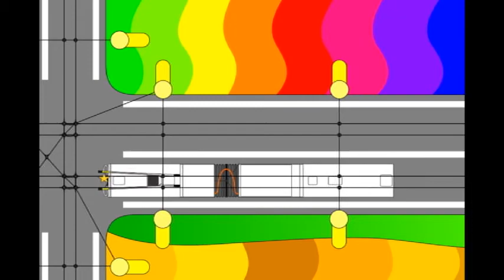Nedeľná chvíľka poézie pre zábavu - Vraj nie vždy trolejbus (o nevýhode trolejbusu a o jej riešení)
Táto nedeľná chvíľka poézie je o veľmi tienistej stránke trolejbusov a o túžbe po ich prerábke.
K dispozícii sú slovenské, anglické a nemecké titulky.
Originál melódie: Miro Noga a Štefan Skrúcaný - Vraj nie vždy.
Sunday poetry while for fun - Allegedly not always the trolleybus (about the disadvantage of the trolleybus and about its solving)

This Sunday poetry while is about the very shady side of the trolleybuses and about the desire for their remake.
Slovak, English and German captions are to the disposition.
Original of the melody: Miro Noga and Štefan Skrúcaný - Vraj nie vždy.
Sonntagspoesienweile für Spaß - Angeblich nicht immer der O-bus (über dem Nachteil des O-busses und über seine Lösung)

Diese Sonntagspoesienweile ist über die sehr schattige Seite der O-busse und über die Sehnsucht nach ihrem Umarbeiten.
Zur Disposition sind slowakische, englische und deutsche Titel.
Original der Melodie: Miro Noga und Štefan Skrúcaný - Vraj nie vždy.